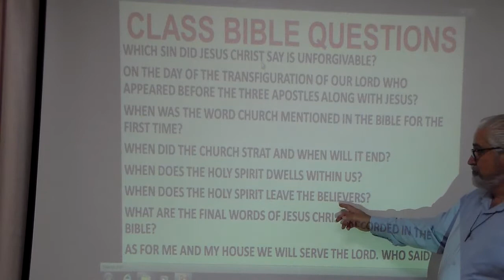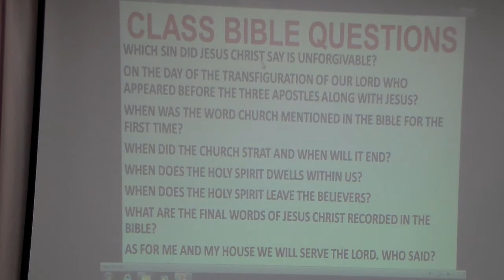Shamasha Adnan (Bible Questions) 338-3